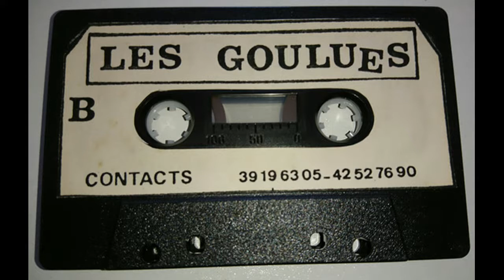LES GOULUES - Les Poseurs (1983)